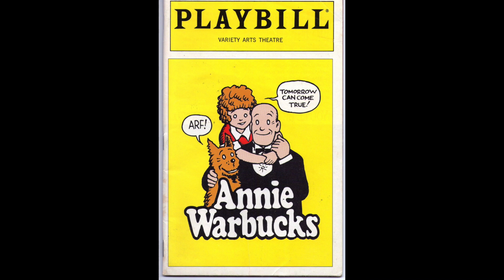But You Go On